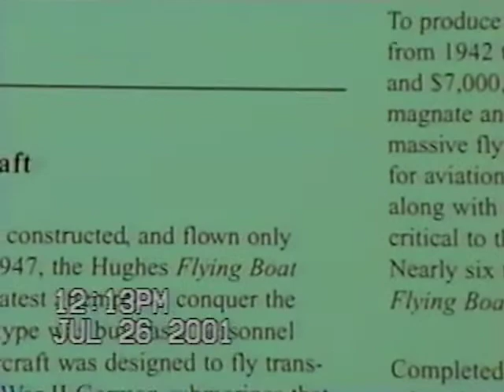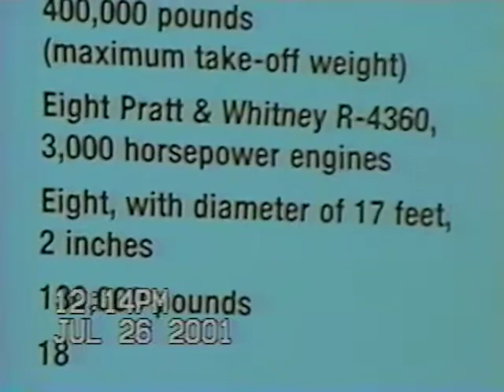2001 07 26 Ed & Shirley Visit McMinnville Aircraft Museum